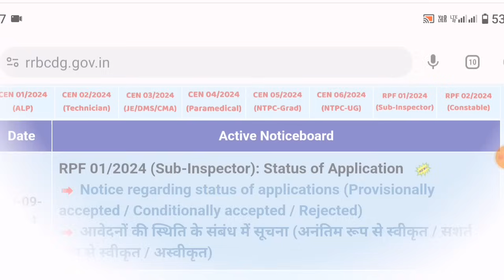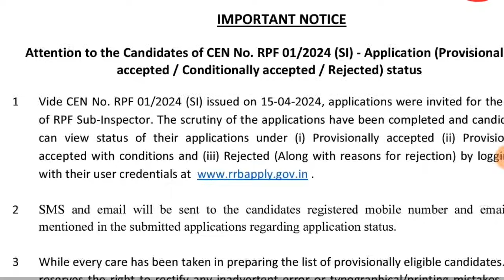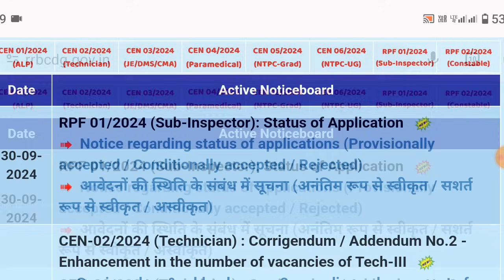rrb recruitment 2024 update application status RPF sub inspector after alp, इस हिसाब से 2025 मे होगा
rrb recruitment 2024 update application status RPF sub inspector after alp, इस हिसाब से 2025 मे होगा  technician cbt exam, railway exam calendar very slow process.
Railway recruitment board official notice as below 👇
GOVERNMENT OF INDIA MINISTRY OF RAILWAYS RAILWAY RECRUITMENT BOARDS

IMPORTANT NOTICE

Attention to the Candidates of CEN No. RPF 01/2024 (SI)-Application (Provisionally accepted/Conditionally accepted / Rejected) status

1 Vide CEN No. RPF 01/2024 (SI) issued on 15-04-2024, applications were invited for the past of RPF Sub-inspector. The scrutiny of the applications have been completed and candidates can view status of their applications under (i) Provisionally accepted (ii) Provisionally accepted with conditions and (iii) Rejected (Along with reasons for rejection) by logging in with their user credentials

3 While every care has been taken in preparing the list of provisionally eligible candidates. RRB reserves the right to rectify any inadvertent error or typographical/printing mistakes. RRB regrets inability to entertain any correspondence from rejected candidates.

4 Candidatures of all accepted candidates (Provisionally accepted / Conditionally accepted) is purely provisional and his/her candidature is liable to be cancelled at any stage of recruitment process or thereafter, in case of any inconsistency/deficiency/falsified record or data furnished by them in his/her application or any malpractice on the part of candidates coming to the notice of RRB at any stage of the recruitment process.

5 Candidates are advised to refer only to the websites of RRBs for latest updates on recruitment process. Please do not get mislead by unauthenticated sources.

6 Helpdesk for Candidates: -

Timing from 10.00 AM to 05.00 PM

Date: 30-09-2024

Chairpersons Railway Recruitment Boards

IMPORTANT NOTE: BEWARE OF THE TOUTS WHO MAY MISGUIDE CANDIDATES WITH THE FALSE PROMISES OF GETTING THEM SELECTED FOR THE JOB ON ILLEGAL CONSIDERATION. THE RECRUITEMNT PPROCESS IN THE RRB EXAM IS FULLY COMPUTERIZED AND THE SELCTION IS BASED PURELY ON THE MERIT OF THE CANDIDATES.

Railway life चैनल के बारे में:-